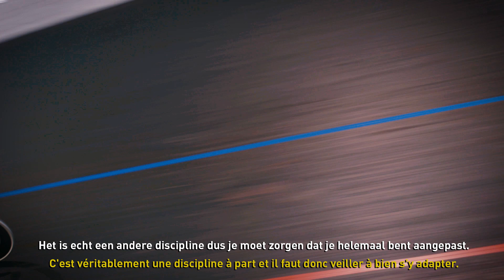Jasper and Tosh about their love for the Lotto Sixdays Flanders-Ghent!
Wondering why the Lotto Sixdays is a love that keeps bubbling? Check out the full interview here!